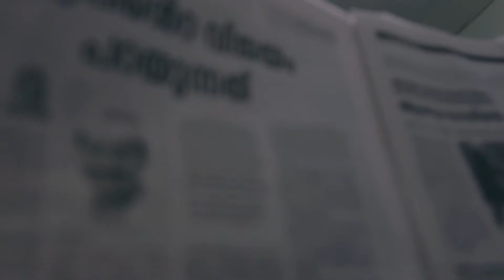انا مافي خوف من كفيل.. AANA MAFI KHOF MIN KAFEEL ..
AANA MAFI KHOF MIN KAFEEL